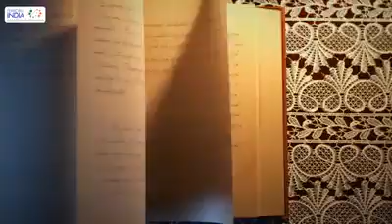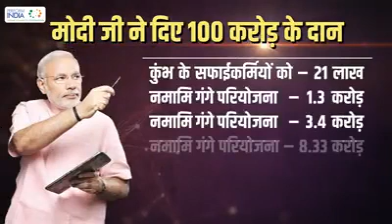Modi ji na diya 100 crore ka daan